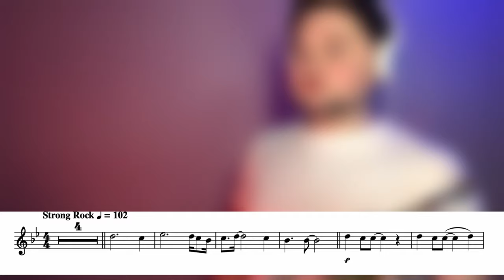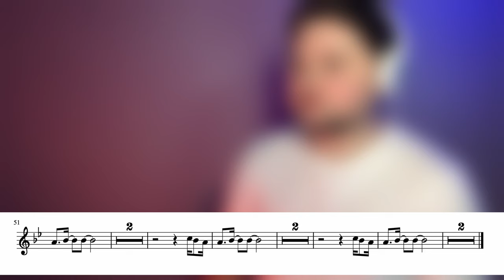Dancing Queen on Trumpet ABBA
🤩Welcome to "ABBA Dancing Queen" trumpet covers! In this video, you'll experience the joy and nostalgia of this timeless ABBA hit performed on the trumpet. Whether you're a die-hard ABBA fan or simply appreciate great music, you won't want to miss these cover.

🎼Do you want the sheet music?

🎶Do you want the Backing Track?

🟢 In videos I used a TRUMPET MEDIUM TRIM KIT ​⁠KGUmusic and RADIATOR TRUMPET MOUTHPIECE BOOSTER

🔘TRUMPET MEDIUM TRIM KIT. KGUMUSIC

THANKS YOU TO ALL MY PATRONS, I AM GRATEFUL FOR YOUR SUPPORT!